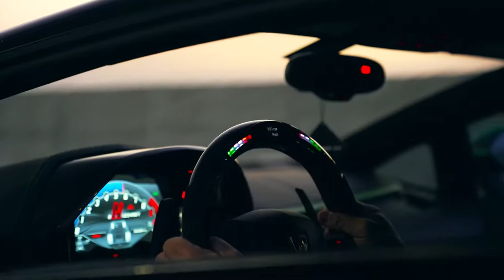Flame spitting Aventador S in [4K]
There's plenty to admire in a Lamborghini Aventador S, of which roughly 10,000 exist on the planet these days. For openers, this Lambo is one heck of a great-looking car. Then there's the power unleashed by its V12 engine and the roar accompanying its speed, both more than enough to win over detractors left in the dust.

Engine - It can outdistance a Porsche 911 GT3 RS and a slew of other roadsters via its 6.5-liter V12 engine that puts out 730 horsepower and 509 pound-feet of torque.

Pricing - These heavy-duty Lambos, available in either a coupe or convertible, boast heavy-duty sticker prices as high as $420,000.

some tags 🚗💨

lamborghini, lamborghini song,
 lamborghini car,
 lamborghini urus,
 lamborghini dance,
 lamborghini aventador,
 lamborghini huracan,
 lamborghini sian,
 lamborghini terzo,
 lamborghini peele rang di